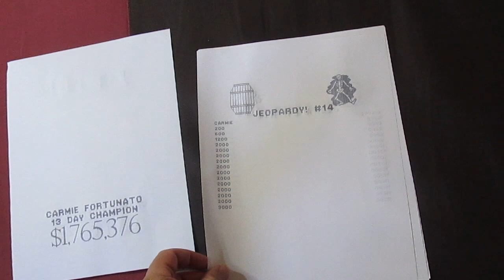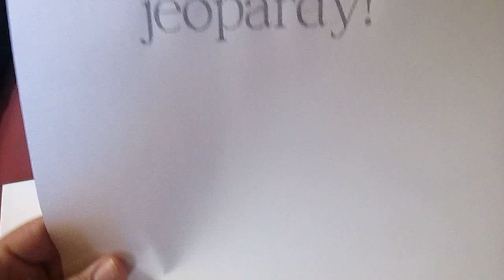carmie fortunato on jeopardy! #14 on printmaster plus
game 14 - carmie fortunato scores $92,077 - 14 day champion: $1,857,453